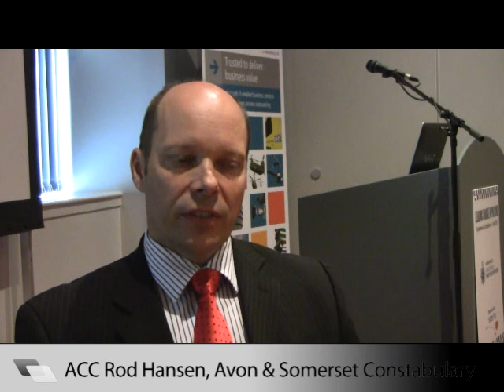International Policing Part 5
ACC Rod Hansen, Avon and Somerset Constabulary, talks about the role of UK officers in assistance offered during overseas humanitarian crises